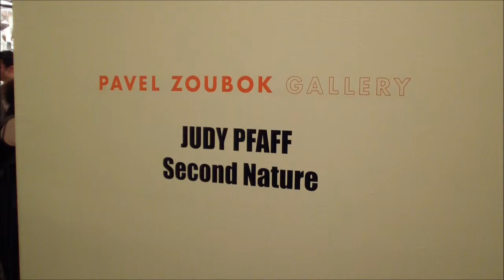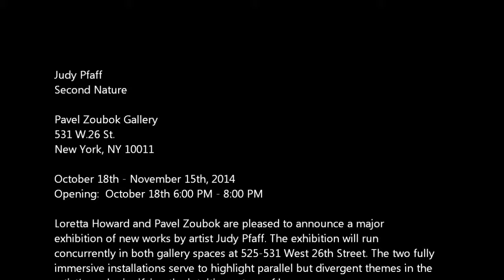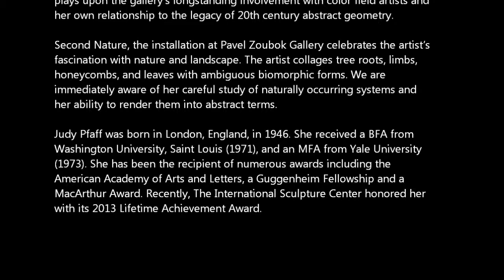PAVEL ZOUBOK - Judy Pfaff